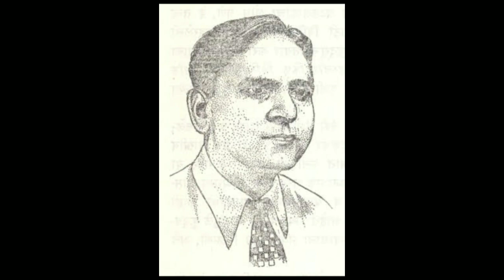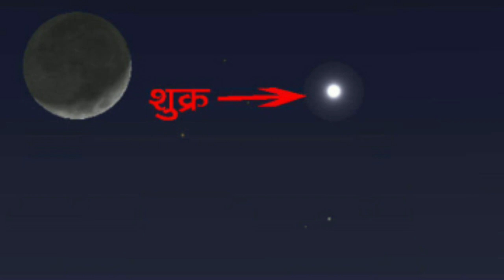दवांत आलिस भल्या पहाटीं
Marathi video
marathi online lectures
marathi e-learning
unacademy marathi
2020
marathi poem
मराठी कविता
std 11th
std 12th
hsc board
marathi subject

Voice :-Pr Ashok Patil

documentary